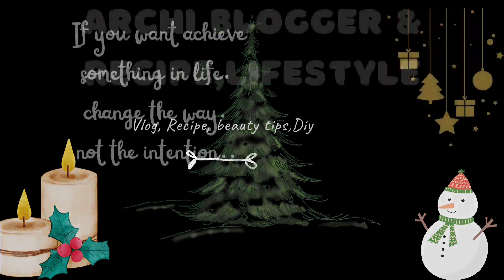Vlog 95#Indian/Small Change living room#🎅Christmas Cleaning/Making lunch/Christmas Carol Singing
small living room change#
small # living room
Christmas# cleaning
winter# cleaning
small budget# living # change
Indian room decor#
leaving decor#